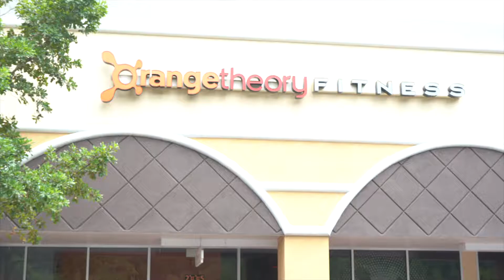Pepine Realty Team Event: Orange Theory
The Pepine Realty team had a blast getting in shape at Orange Theory today! Laura Javidi, an Orange Theory coach and one of our Realtors, had everyone breaking into a sweat and feeling great. Thanks for the fun class!

Pepine Realty